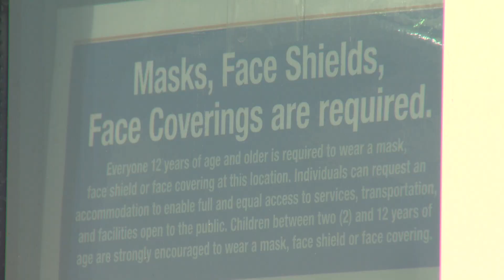151,000 Oregon businesses will face higher unemployment taxes next year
Many Oregon businesses already struggling to survive will soon face another challenge: higher unemployment insurance tax rates.

“We are operating on such a shoestring,” said Kim Spiegelberg of The Barbers, a local chain of barber shops. “It could not come at a worse time.”

Last month, the Oregon Employment Department mailed notices warning businesses of rate changes for employers who pay into the state’s unemployment fund.